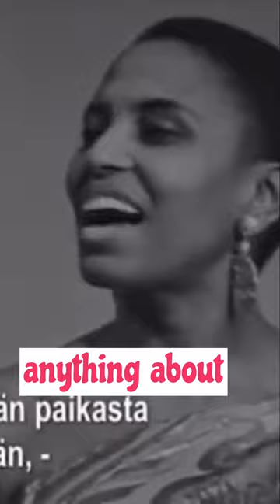The Europeans wrote Lies about our History - Miriam Makeba